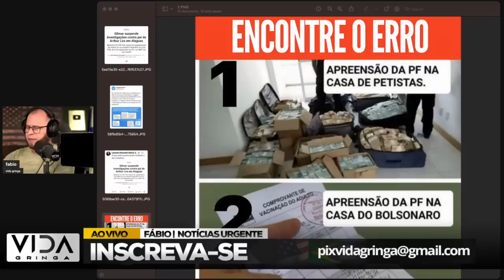ACONTECEU AGORA! PGR inocenta Bolsonaro de sobre cartão de "picadinha"